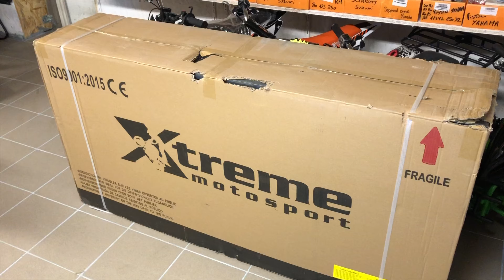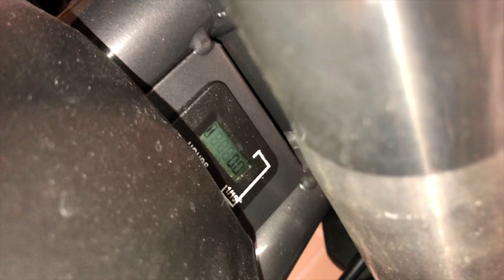UNBOXING APOLLO 140 RXF - MONTAGE DÉBALLAGE MOTO CROSS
Nos partenaires : AMP 55 - Moto Zoom 25
Les sites internet :